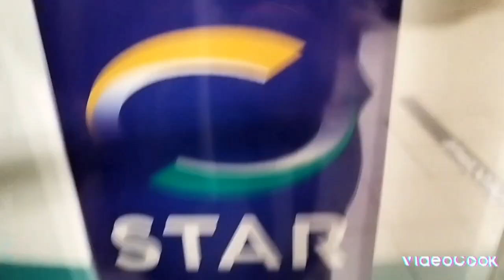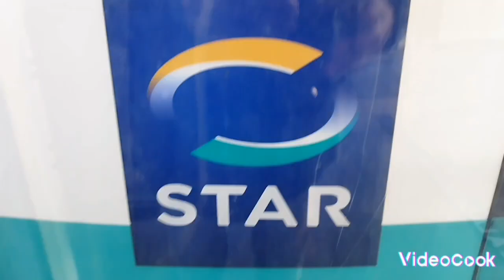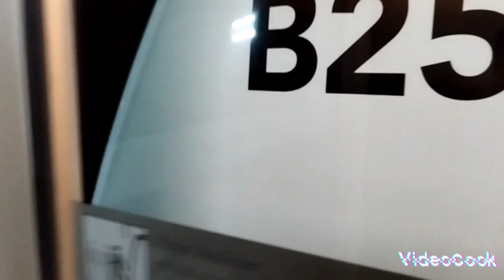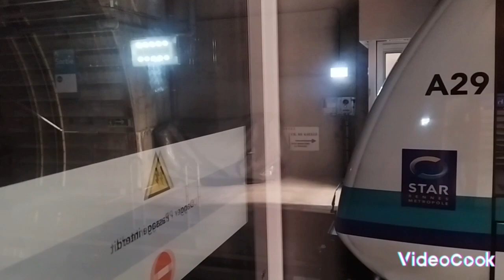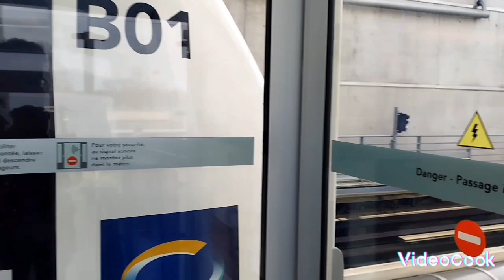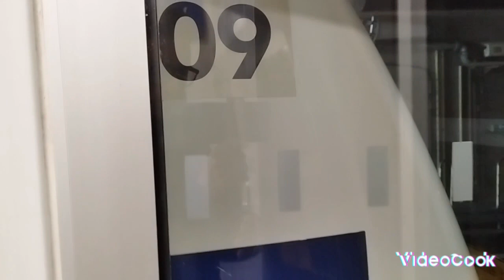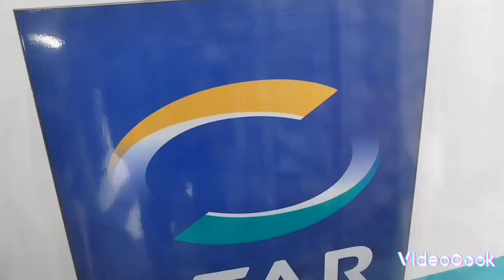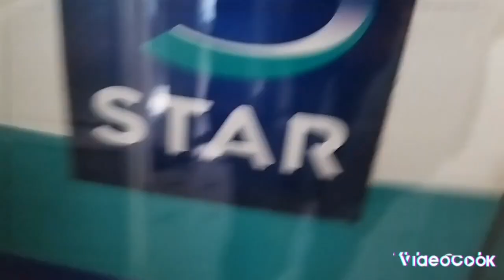21 ans du métro de Rennes Ligne A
Cette vidéo à été filmée le 15 Mars 2023
Depuis le 15 Mars, la ligne A fête ses 21 ans.